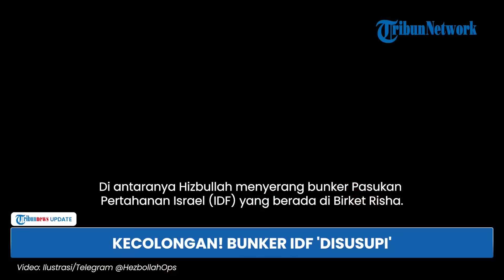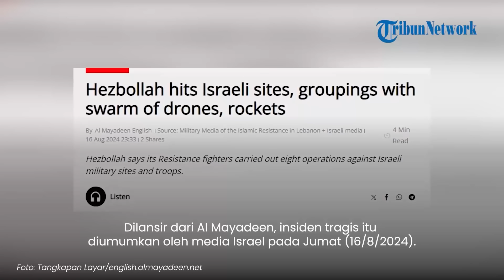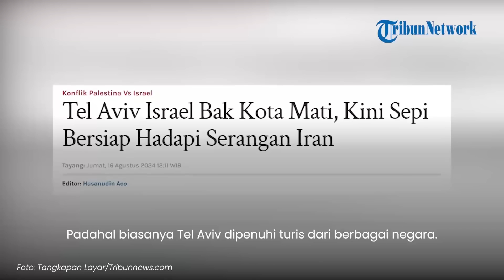Rangkuman Perang Hamas-Israel: Bunker IDF Disusupi Hizbullah hingga 15 Tentara Israel Tewas Dirudal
TRIBUN-VIDEO.COM - Berikut ini berita dalam Tribunnews Update:

1. Bunker IDF 'Disusupi' Hizbullah, Kumpulan Tentara Tewas Dibunuh Pakai Peledak Berpemandu

Program: Tribunnews Update
Host: Ariska Nur Choirina
Editor Video: Mellinia Pranandari
Uploader: Panji Anggoro Putro